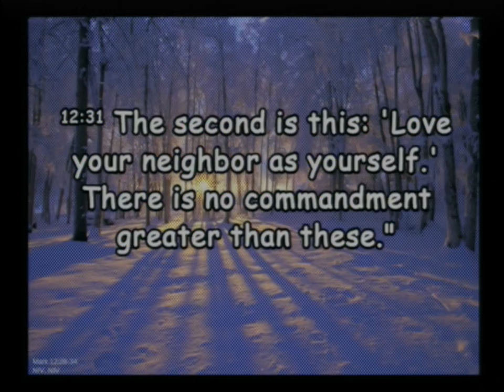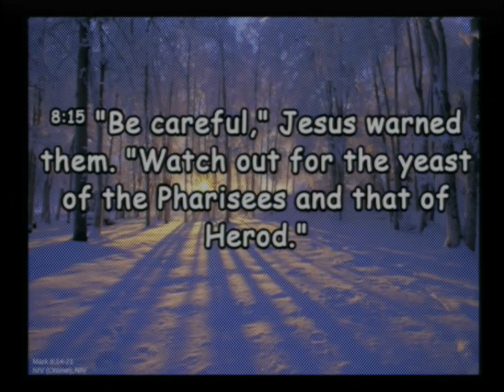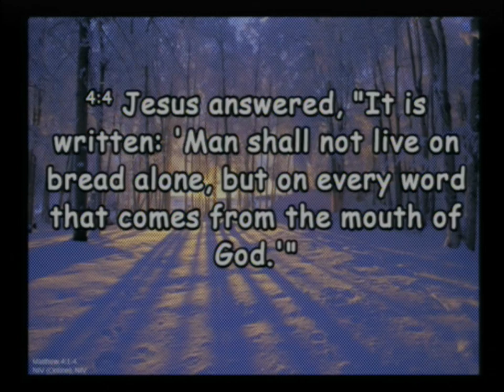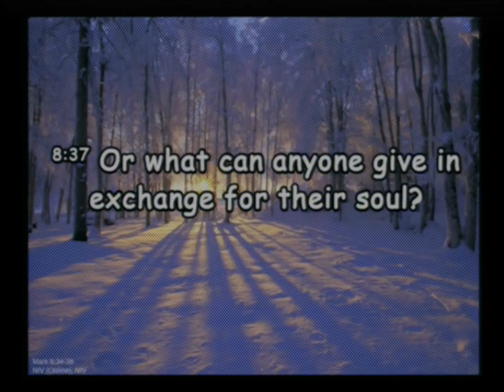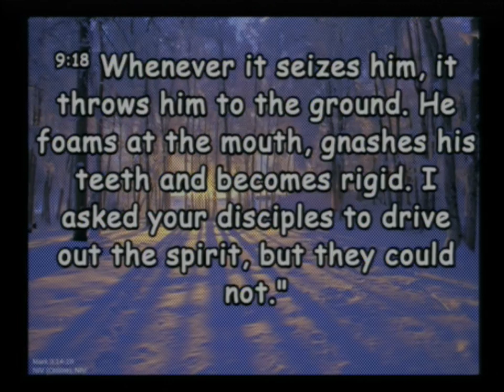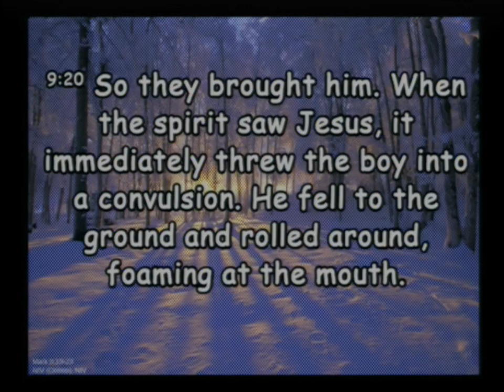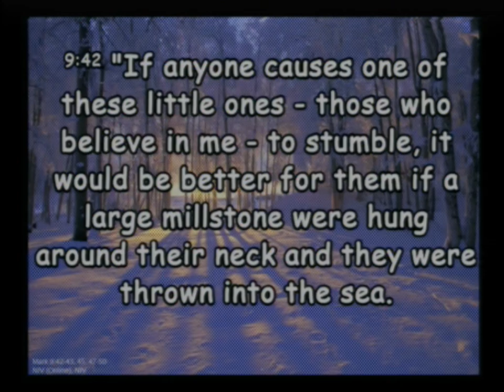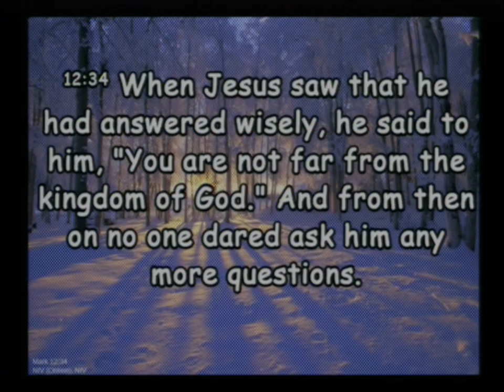20200119 What Does The Kingdom Looks Like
Sunday Service, Sermon - What Does The Kingdom Look Like